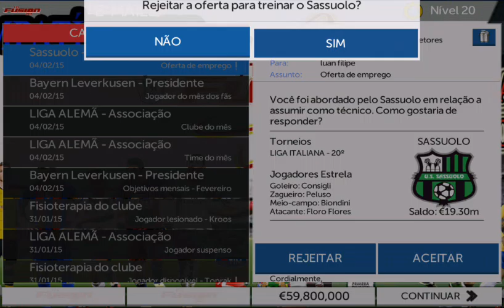FTS 2016 MODO TECNICO #17 um grande clássico 《play jogos br》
REDE SOCIAIS

PACERIAS